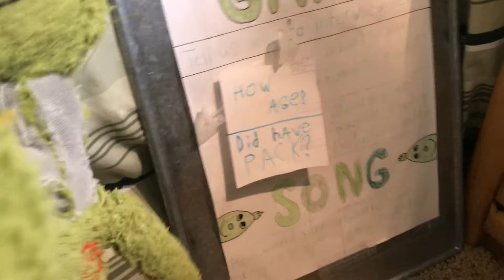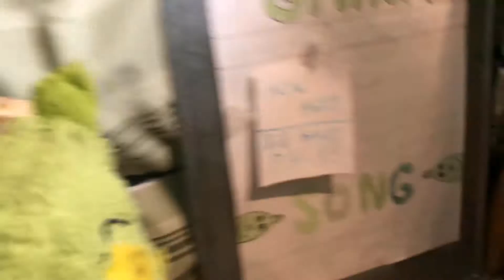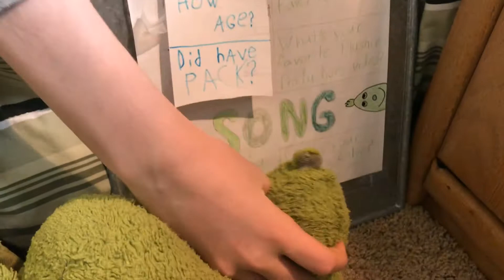The Grinch Show - Introducing Max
In this installment of The Grinch Show, Grinch and Finch will be interviewing a young SMALL wolf named Max.